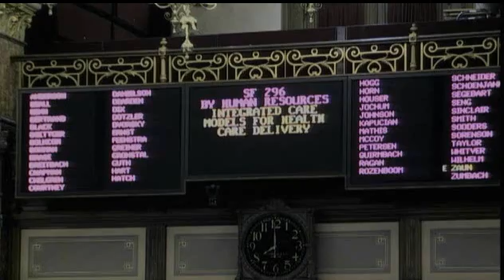Pres. Pam Jochum, closing remarks on affordable health care